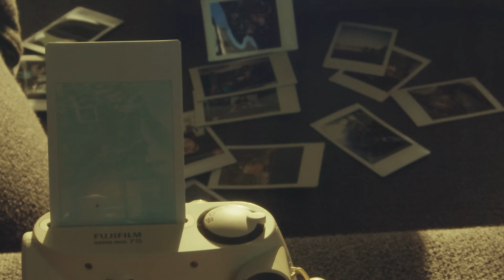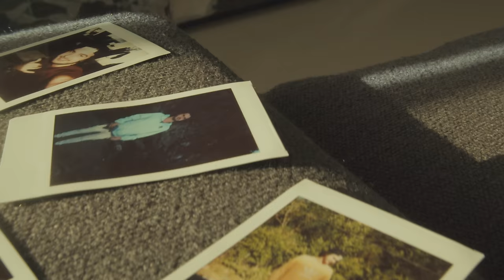Simão - Seu Nome (Official Music Video)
Clipe do single SEU NOME, do Simão.

Simão - Seu Nome

Composta por Simão

Desde quando me falaram o seu nome você não saiu de mim
Eu mal sabia o teu sobrenome mas eu sei que eu já tava afim
Tipo numa novela num amor de primavera e num verão deixava só rolar
Como num barco a vela num romance eu e ela e sem leme para controlar

É o tipo de role que rola sempre quando a gente nunca espera
Tá tranquilo com um amigo só quer esfriar a cabeça e no fim já era
Aconteceu comigo e ele disse vem cá ver essa mina tem um jeito que até parece você
Ela usa as tuas roupas vai para a praia e tá sempre no mesmo role

E ai, passou uma par de tempo e eu nem cheguei
E ai, você me fechou a porta e eu nem entrei
E ai, eu vi que faltou coragem e nem te falei
E ai, to aqui arrependido do beijo que eu não te dei

Ficha Técnica:
Produção Musical: Juliano Valle
Produção Vídeo: Daniel Gustavo
Atriz: Virginia Dutra
Maquiagem: Fernanda da Rosa Rodin
Fotos e Making of: Fernanda Dapper
Roteiro: Simão e Virginia Dutra